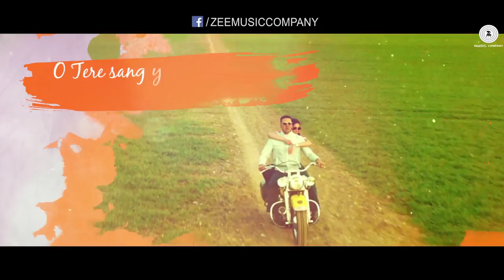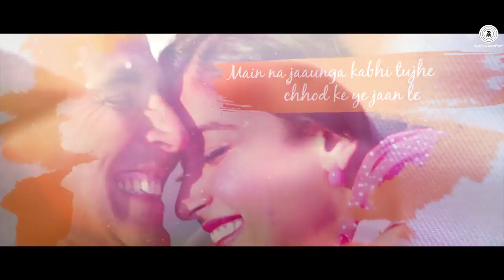Tere_sang_yara with lyrics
Raihan Rahman Rahat